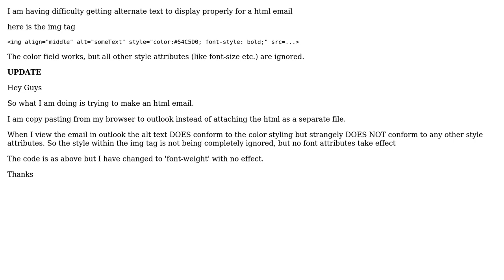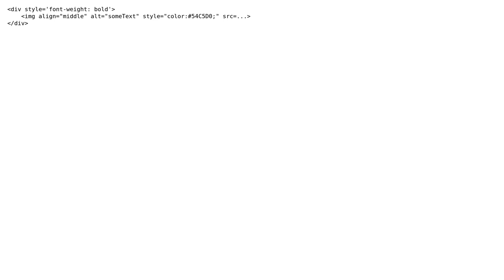CSS Style Issue for ‹img› Alt text (3 Solutions!!)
CSS Style Issue for ‹img› Alt text

With thanks & praise to God, and with thanks to the many people who have made this project possible! | Content (except music & images) licensed under CC BY-SA | Music | Images & others | With thanks to user Prime user Nure Alam user James Taylor user GrvTyagi and the Stack Exchange Network Trademarks are property of their respective owners. You are responsible for your own actions.